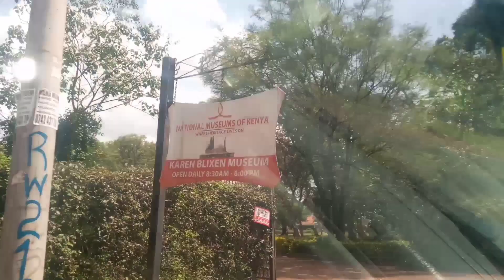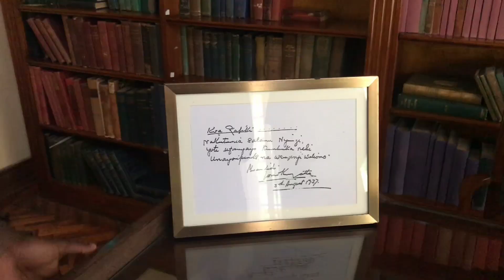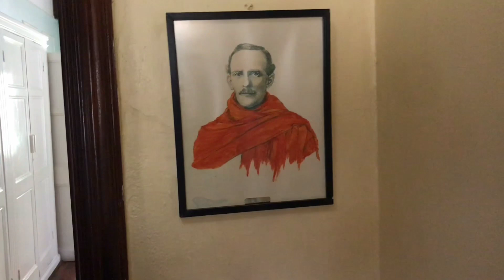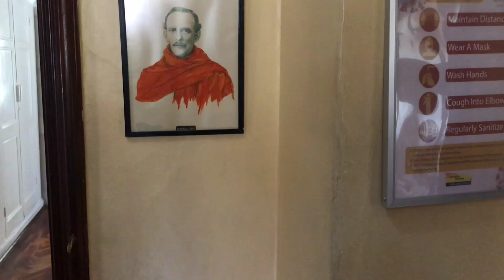KAREN BLIXEN MUSEUM 2021 || First House Museum In Kenya And East Africa || Things To Do In Nairobi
If you loved Out of Africa, you'll love this museum in the farmhouse where author Karen Blixen lived between 1914 and 1931. She left after a series of personal tragedies, but the lovely colonial house has been preserved as a museum. Set in expansive gardens, the museum is an interesting place to wander around, but the movie was actually shot at a nearby location, so don’t be surprised if things don’t look entirely as you expect!

This specific vlog I was in love with🤍